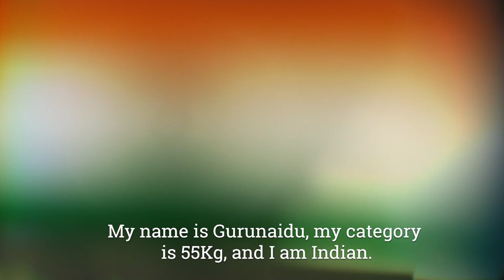Gurunaidu SANAPATHI (IND) - 2022 IWF Youth World Championships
Meet Gurunaidu Sanapathi, 2022 IWF Youth World Champion in the Men 55kg category from India